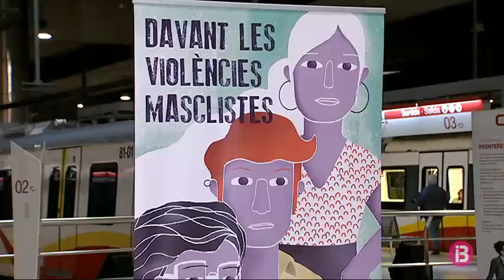El Consell de Mallorca escalfa motors per al 25N